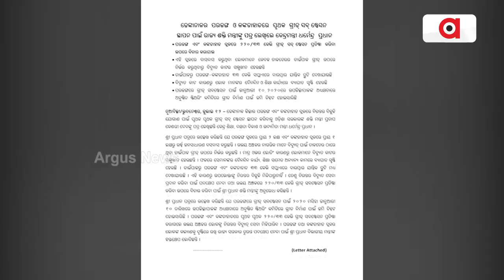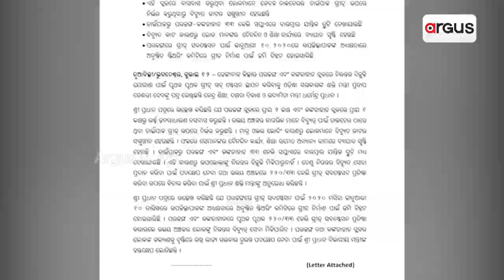Pradhan Writes To Odisha Energy Minister To Expedite Construction Of Electricity Grids In Dhenkanal